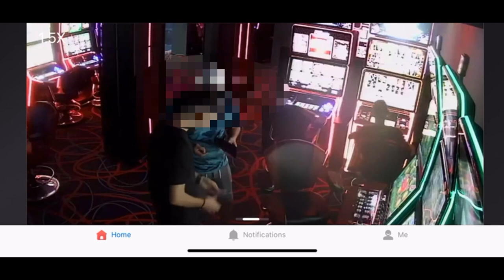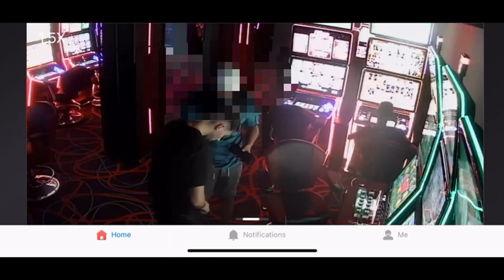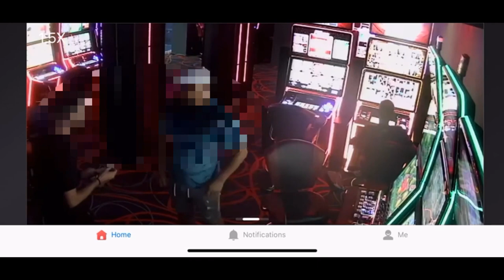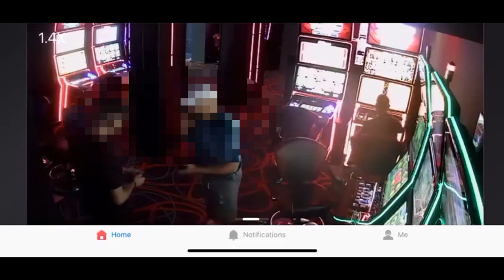Angajat casino Ploiesti furt bani